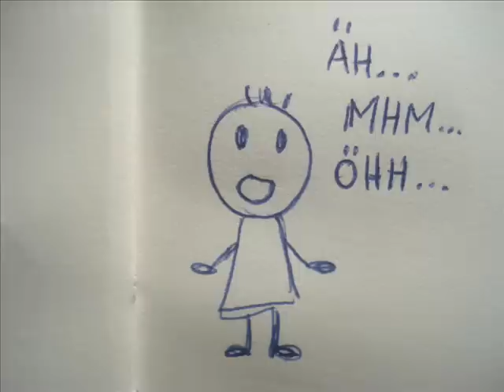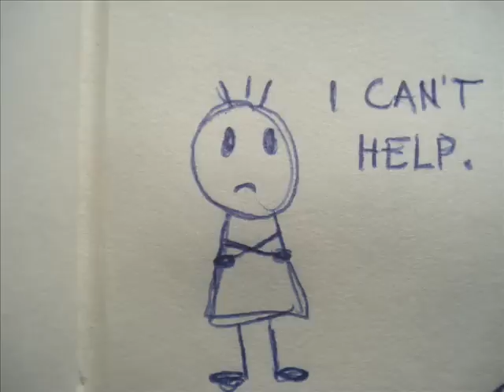Speechless - The Veronicas (guitar cover)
my best, Elke, is singing :)

tell us what you think about this video
or are you speechless? haha

p.s. i  messed up with the guitar ^^ its also kinda out of tune.sorry! :)